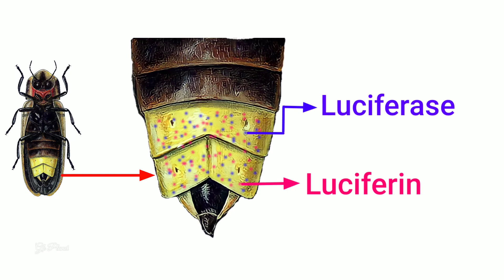जुगनु क्यों चमकते हैं? - क्या है इसके पेट के अंदर? - Scientific Reason - How Firefly Glow?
bioluminescence firefly fireflies jugnu jugnu kyu chamakta hai - जुगनु कैसे चमकते हैं - जुगनु क्यों चमकते हैं - Jugnu Kyu Chamakte hain? - Jugnu Kaise Chamakte hain? - How Fireflies Glow - जुगनु कैसे और क्यों चमकते हैं - Glow Bug - Jugnu me light kaise jalta hai - Why do fireflies glow at night? - How Firefly Glow? - Why Firefly Glow

Fireflies produce a chemical reaction inside their bodies that allows them to light up. This type of light production is called bioluminescence.

What makes fireflies unique is how they turn their lights on and off. Researchers believe fireflies turn on their lights by sending signals from their brains to special light organs in their abdomens. Their abdomen is where the light-producing chemical reaction takes place

There are some more facts about Fireflies-

Fireflies talk to each other with light.
Fireflies produce cold light.
Firefly eggs glow.
Fireflies have short lifespans.
Fireflies are found on almost every continent.
There are more than 2,000 species of firefly worldwide.
Not all fireflies flash.
Fireflies spend most of their life in the larval stage.
Femme Fatale Fireflies—a Unique Nickname.
Some Species Are Lanternless.
Winter Fireflies Can Survive in Sub-freezing Temperature.

2,000-PLUS FIREFLY SPECIES MAY FACE EXTINCTION

 Using assessments from 350 experts on fireflies from around the world, the researchers determined the top threat was habitat loss and fragmentation caused by factors such as urbanisation, industrialisation and agricultural intensification.

Firefly populations are also threatened by light pollution. Outdoor lights prevent fireflies from seeing each other’s flashes. Thus, they have a hard time finding mates. Other potential threats include habitat loss, pesticide use and climate change. Turn off your lights at night during firefly season to ensure you have a beautiful display for years to come.

Visit This channel for more knowledgeable videos -